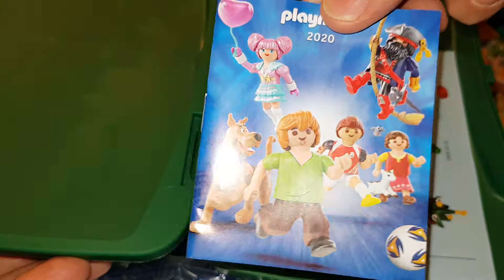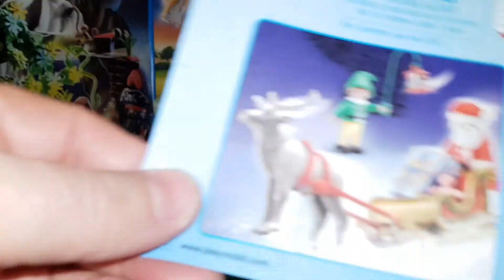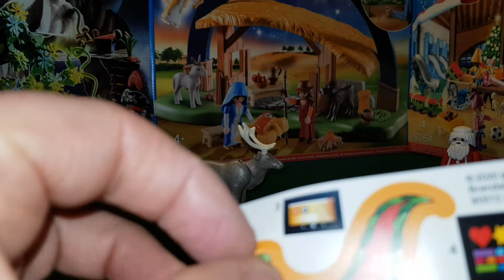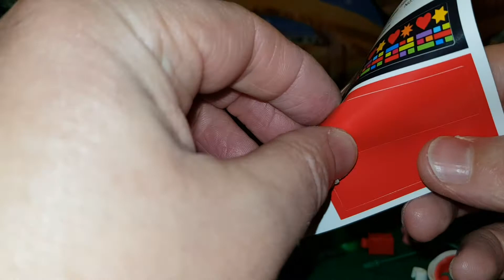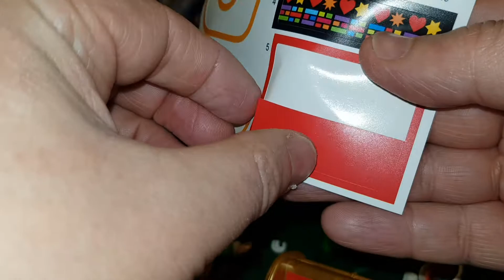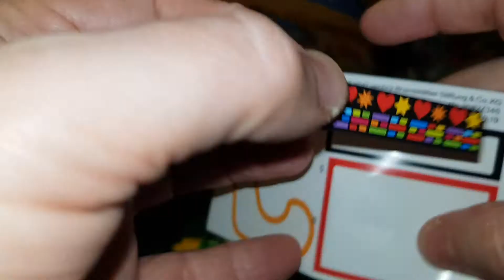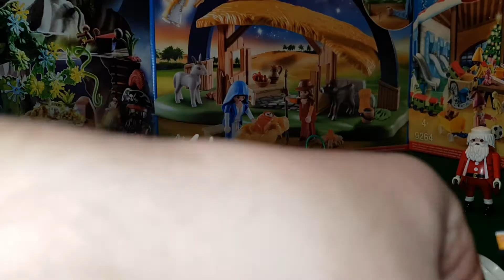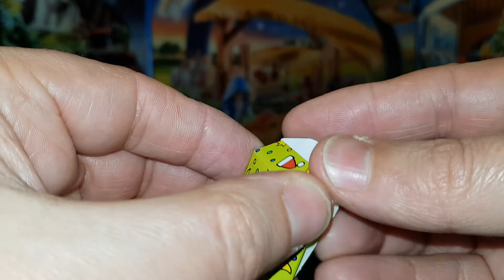Unboxing Playmobil Christmas 70312. Papa Noel con su Trineo. Santa Claus is coming to Town.